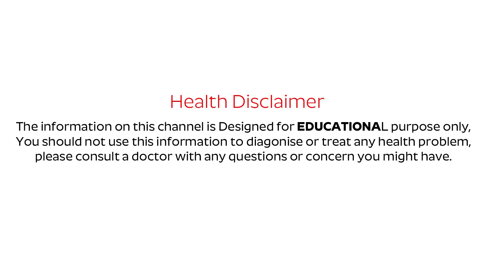షుగర్ పేషంట్స్ పల్లీలు తినొచ్చా? | Can Sugar Patients Eat Peanuts? | Sugar Control Tips | PlayEven